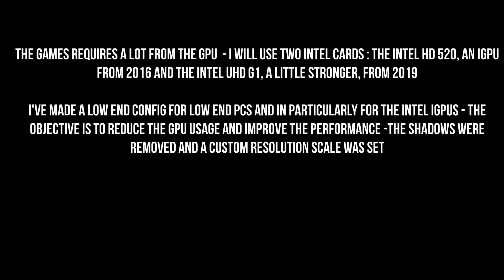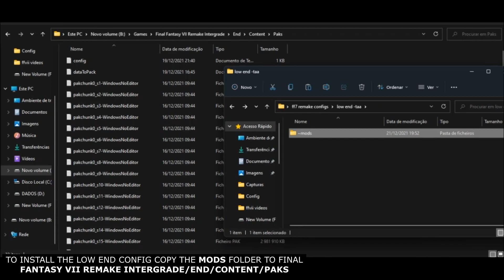How To Run Final Fantasy 7 Remake On Intel HD/UHD | Low End PC | Low End Config - Updated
Content :

00:00 Intro
00:34 Low end config installation
01:19,  06:06 Gameplay (uhd + i3-1005g1)
05:00, 12:30 Gameplay (intel hd 520 + i5 6200u)
06:12 AA off  - intel hd 520

*Low End Config 1 ( Shadows enabled, custom preset + taa on -Recomended)

* Low End Config 2 (Shadows enabled, custom preset + taa off)

- Do not chnge the values in file, it will reset the settings.

Installation:

Paste the mods fodler in Final Fantasy VII Remake Intergrade / End / Content / Paks

Low end config changes present in the release notes

Laptops Used

Setup 1

i3-1005g1
Intel UHD G1
8 gb ddr4 single channel
Samsung Evo 860 ssd
win 11

Setup 2

i5 6200u
Intel HD 520
8 gb ddr3 dual channel
win 11